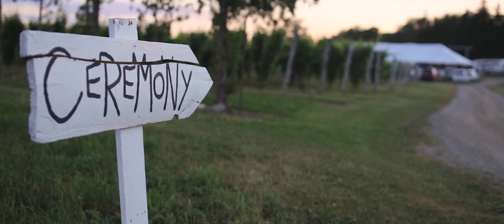The Darkness - I Believe In A Thing Called Love (Acoustic Wedding Cover Version)